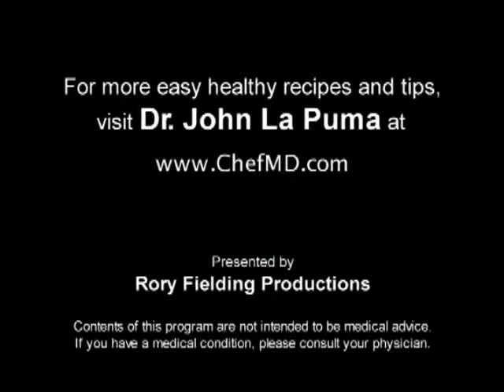PBS Short: Dr La Puma ChefMD Shops for Acorn Squash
Quinoa is a gluten-free seed that makes a great substitute for rice. Its flavor is slightly nutty and has a smooth, creamy texture. Quinoa contains high levels of manganese, a mineral that helps reduce migraines and headaches. It's also rich in riboflavin/vitamin B2, which helps cells produce energy.